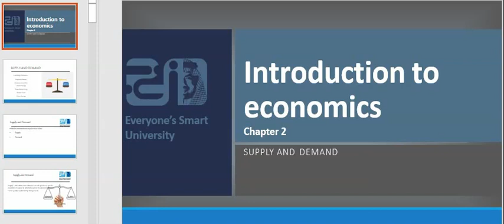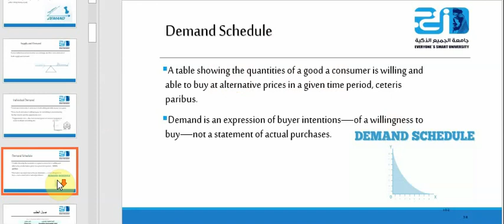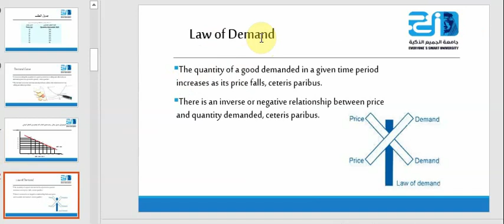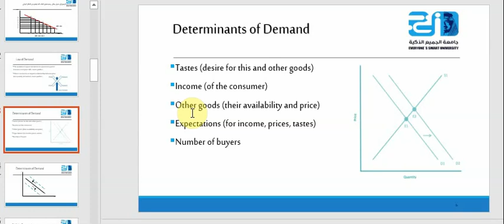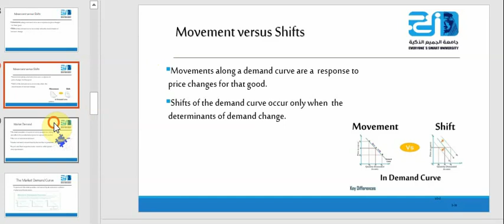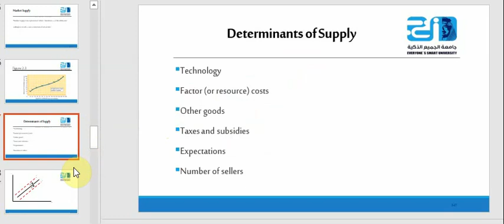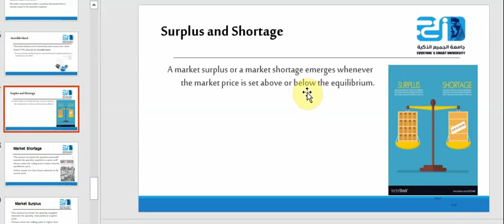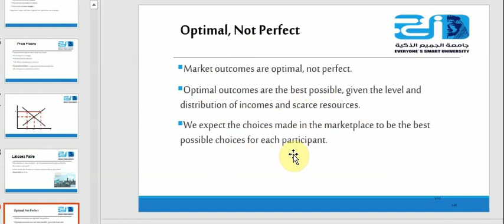Introduction To Economics - Lecture 2 (Supply And Demand) - ESU